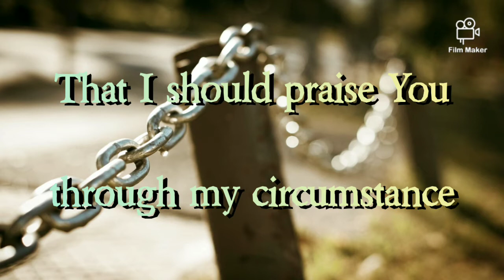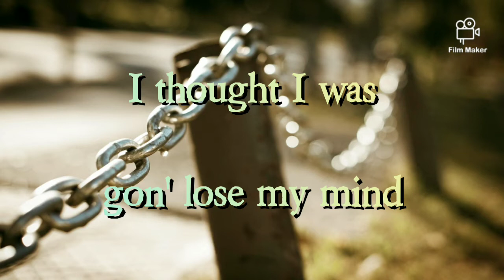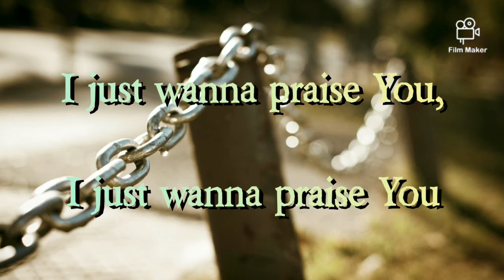Shackles | Mary Mary | Lyrics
These are the lyrics to 'Shackles' by Mary Mary.